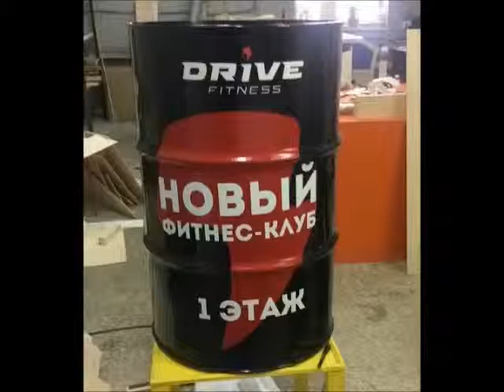Дизайнерские бочки с логотипом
Бочки металлические с логотипом, именем, любым рисунком.

Делаем на заказ.
Размеры:
Высота 90 см, диаметр 55 см., 20 кг.
Высота 70 см, диаметр 45 см., 10 кг.
Интерьерная бочка Шанель подойдет в любом современном шоу-рума,прекрасно дополнят уличные веранды.

Без особого труда вы сможете переставить их в любое место.

Такую бочку можно использовать как столик для любых мелочей, барную стойку, место для хранения вещей и просто как модный и стильный арт-объект.

Срок изготовления от 5-10 дней ,в зависимости от сложности дизайна и оформления.

Индивидуальный дизайн и брендирование с вашим логотипом.

Для заказа укажите:

1) Ваше имя
2) Какого цвета бочку вы хотите заказать
3) Какого цвета надпись(логотип) вы хотите заказать
4) Ваш город
5) Ваши контактные данные